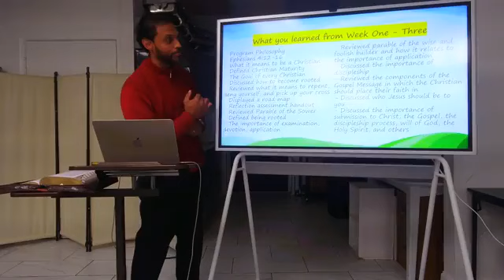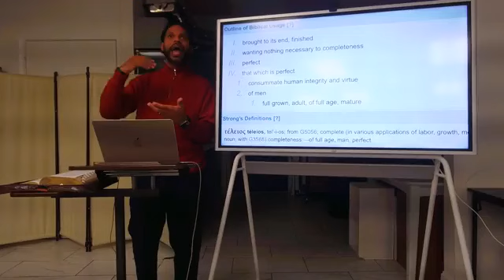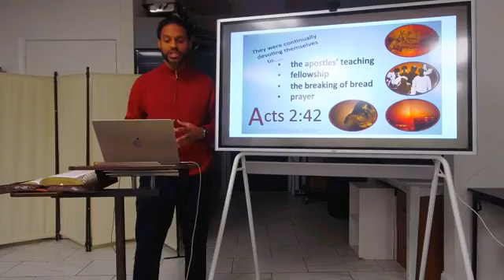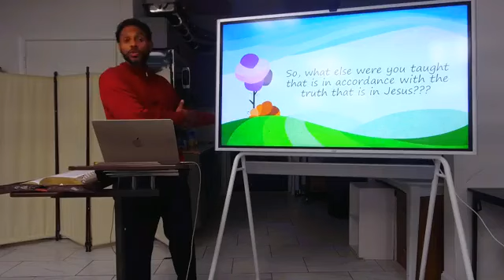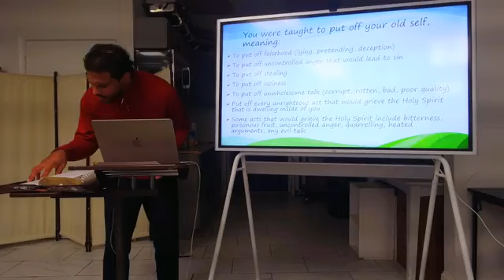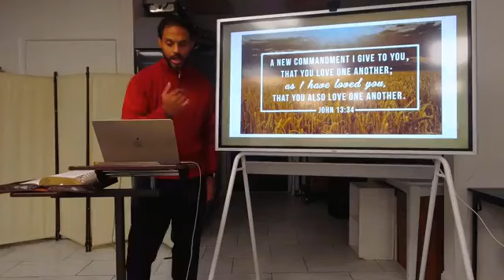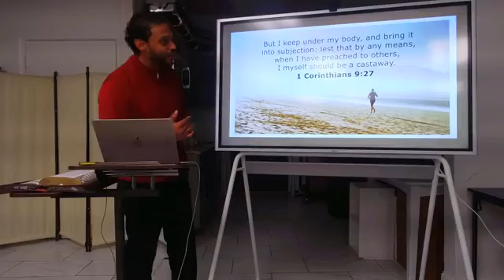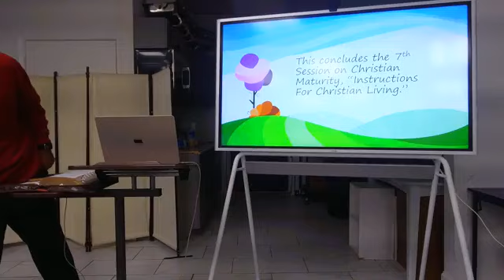Christian Maturity, Session Seven, Instructions for Christian Living, Dr. David Martinez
Welcome to session seven of learning how to become a mature believer in the Lord Jesus Christ. The content of this session includes:

- Recite the program philosophy out of Ephesians 4:12-16 for retainment purposes
- Continue examining the message to the church at Ephesus that teaches how the body of Christ can become mature from Ephesians 4:17 through 5:20
- Examine what it means to put off and to put on that will encourage Christian maturity
- Discuss what it means to follow God’s example
- Conclude today’s session on some spiritual practices a believer can apply individually and corporately that will facilitate Christian Maturity.